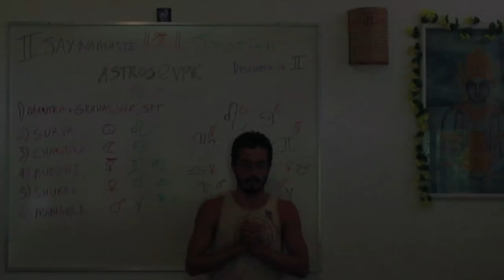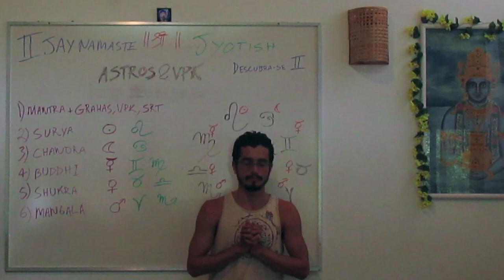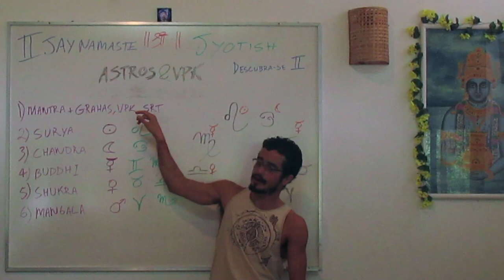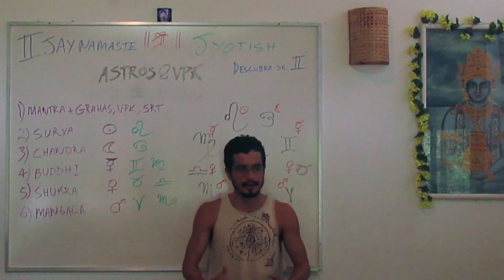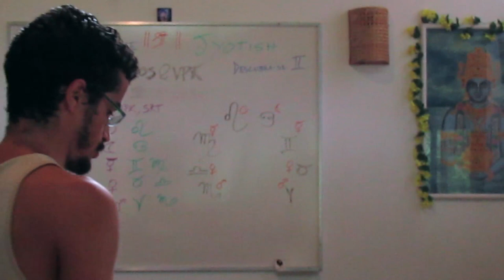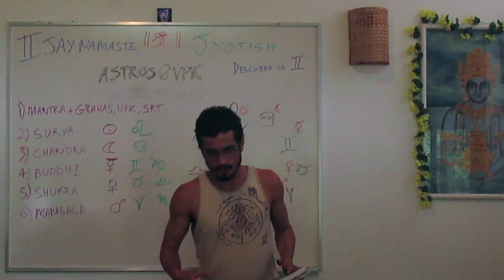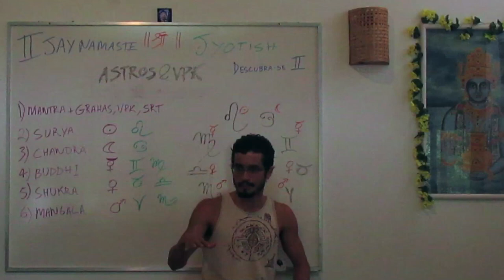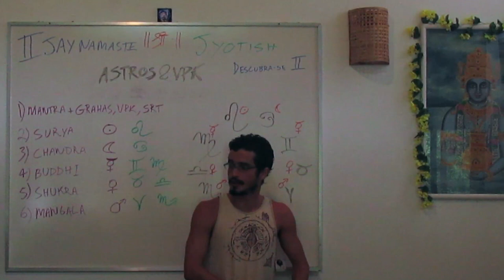MAHATRIGUNAS E O KARMA : O ASCENDENTE ( #1 Série Descubra-se 2 :: Ascendentes do Jyotish )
Assista a toda essa série e conheça o Jyotish Neste vídeo, Tiaggo Namaste desconstrói a rigidez dos conceitos de Vata, Pitta e Kapha através de uma leitura mais refinada e microscópica dos 9 Grahas (astros) do Jyotish fazendo uma introdução a esta ciência espiritualista.

O Jyotish é o estudo do Karma, as ações que esta alma que se encontra aqui e agora foi fazendo ao longo de infinitas Eras. O objetivo do Jyotish é trazer consciência para o histórico Kármico para que haja, a apatir dessa consciência, liberdade de ação. Existem intensidades Karmicas, há Karmas que são mais fáceis de quebrar como sair de um mar caribenho e outros mais complexos, como um mar de ressaca. Outros, são como Tsunamis em que a única chance de escapar é estar mergulhando bem no fundo quando a onda passar. A única coisa que é absoluta no Jyotish é a noção de que o divino está por traz disso tudo.  O Jyotish é, portanto, uma ciência essencialmente espiritualista. Jyotir significa luz como existência espiritual.

Na Ayurveda temos basicamente 3 elementos combinatórios em termos de constituição (Vata, Pitta e Kapha), no Jyotish são 9 e eles podem se inter-relacionar de uma maneira muito distinta, por exemplo para a Ayuverda faz pouca diferença se uma pessoa é Vata-Pitta ou Pitta-Vata,  já no Joytish faz toda diferença se a energética da pessoa é Sol-Lua ou Lua-Sol. Um Graha pode se relacionar com outros 8 um de cada vez, ou com dois ou três por vez, ou seja, a quantidade de possibilidades é infinita! Portanto, o que se faz no Jyotish é encontrar tipos que aproximam personalidades a determinadas frequências. Por exemplo, o que antes chamavamos de uma pessoa Vata, podemos chamar agora de Mercúrio e, dentro dessa terminologia Mercúrio existe um sem número de combinações de acordo com o mapa de cada um.
O ascendente é um dos pontos principais para se entender a vida de uma pessoa. Há também os agentes Kármicos, ou sequestradores, os Grahas. A idéia é que um Graha pega a pessoa e tende a empurrá-la para um canto, como um rio que empurra na direção do seu fluxo. Isso não quer dizer que a pessoa seja obrigada a seguir esse fluxo, mas os Grahas envolvem as pessoas nessa energia, seja através do ambiente circundante, dos pensamentos, sentimentos, etc. O objetivo do Jyotish é esclarecer a direção desse fluxo e até mesmo capacitar a pessoa para interrompê-lo.
A idéia dessa série é falar dos 9 Grahas diferenciando-os dos planetas da astrologia tropical, e mostrar como cada um pode ter seu estado de Sattva, Rajas e Tamas. Assim, eles não são piores nem melhores, tudo depende do estado deles no mapa. Em termos espirituais o estado Sáttvico é sempre mais elevado, e o Tamásico o menos. A pergunta que cabe aqui é: A sua constituição em relação a você está em um estado mais Sáttvico? Sendo que Sáttvico é o que  permite vivenciar a realidade de uma forma intrínseca, Rajas é o que faz acreditar que a vida é pautada pelos próprios esforços. Tamas é um estado grande de desilução.
Essa série se baseia em 2 livros:
- Astology of the Seers , David Frawley.
- Ayurvedic Astrology.

Saiba Mais sobre esse assunto:
JYOTISH